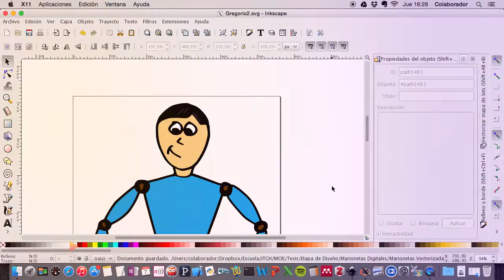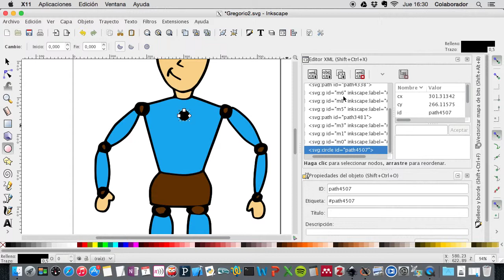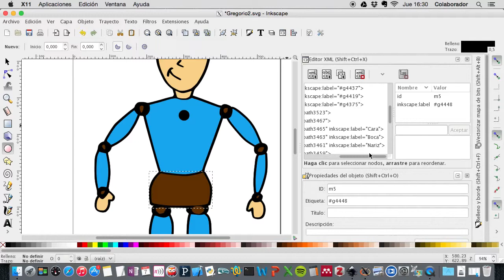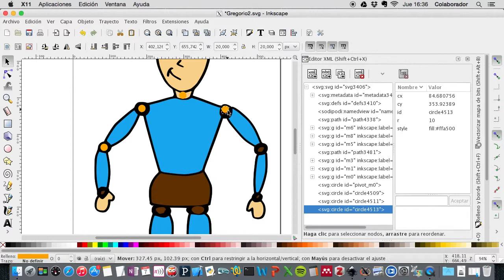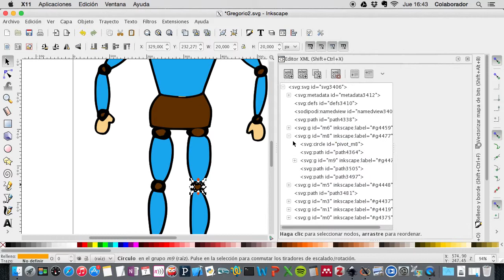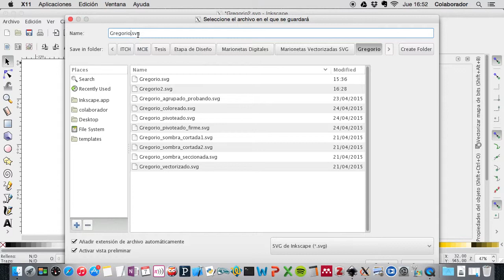Guía Marionetas Parte 5/5 - Pivotes (HD)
Pasos a seguir con el programa Inkscape para generar y editar los pivotes de una marioneta digital.

Pasos:
1. Crear círculos para cada articulación.
2. Editar pivote en código SVG con editor XML de Inkscape, indicando el ID apropiado:
  pivot_m0 = cara
  pivot_m1 = hombro izq
  pivot_m2 = codo izq
  pivot_m3 = hombro der
  pivot_m4 = codo der
  pivot_m5 = cintura
  pivot_m6 = pierna izq
  pivot_m7 = rodilla izq
  pivot_m8 = pierna der
  pivot_m9 = rodilla der
3. Insertar cada pivote dentro de su grupo correspondiente.
4. Crear grupo global ID="puppet"
5. Grabar marioneta final.